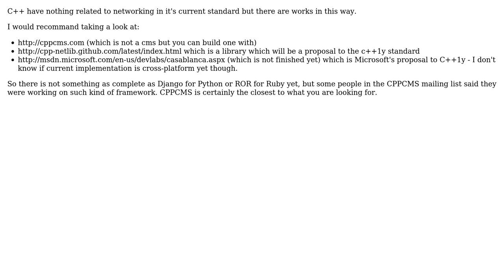The C++ web stack, is there one? (2 Solutions!!)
The C++ web stack, is there one?

With thanks & praise to God, and with thanks to the many people who have made this project possible! | Content (except music & images) licensed under CC BY-SA | Music | Images & others | With thanks to user permeakra user NimChimpsky user Klaim and the Stack Exchange Network Trademarks are property of their respective owners. You are responsible for your own actions.